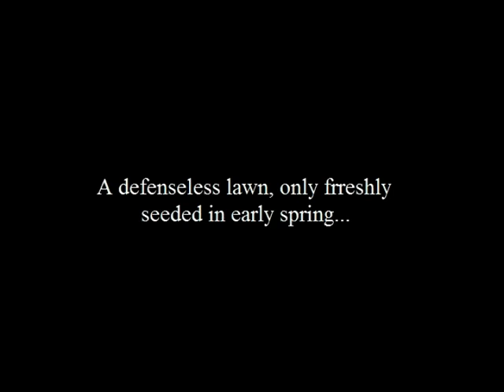Corgipalooza 2011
The first annual gathering of corgum in Rhode Island known as Corgipalooza.

Featuring songs "Ask DNA" and "Tank!" by Yoko Kanno and The Seatbelts.